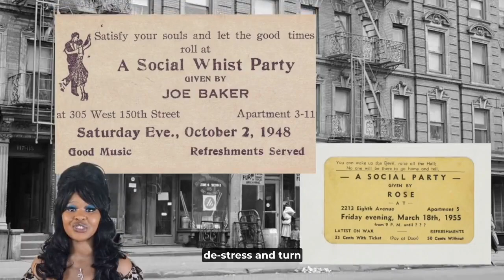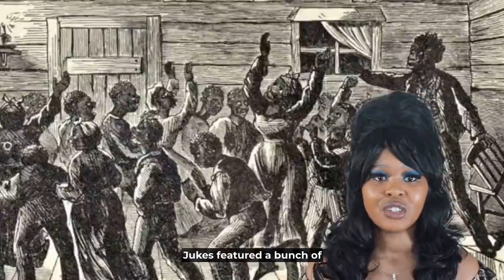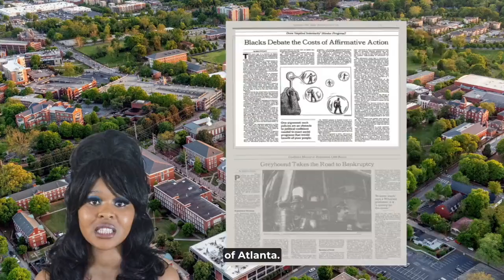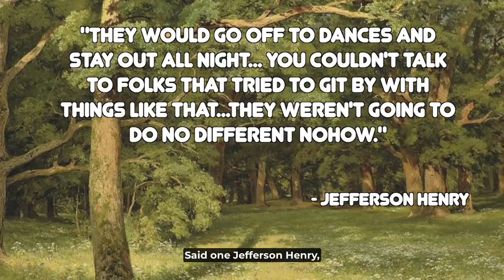Time Traveling To Rent Parties, Juke Joints, and Freaknik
What was it like to party before cell phones and the internet? How to throw a rent party. Do people still dance at parties? What's the history of black people and parties? [Black History, Rent Parties, Juke Joints, and Freaknik, Harlem Renaissance, Newt Gingrich, Snoop Dogg, Queen Latifah, Atlanta, Bessie Smith]